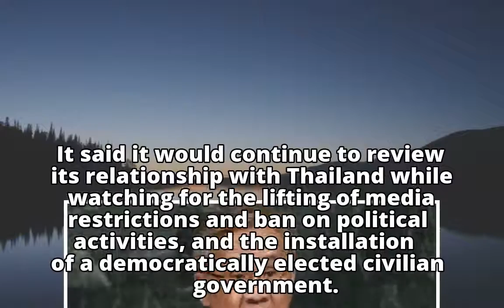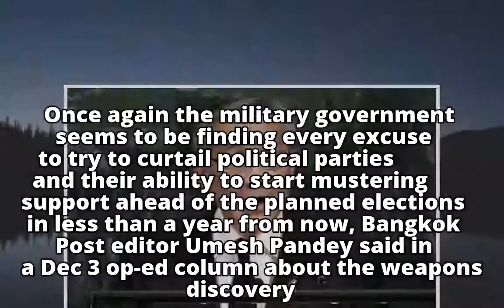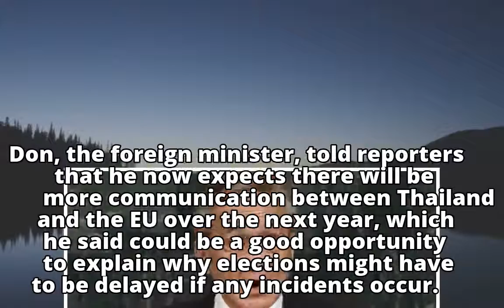Thailand welcomes easing of EU political sanctions